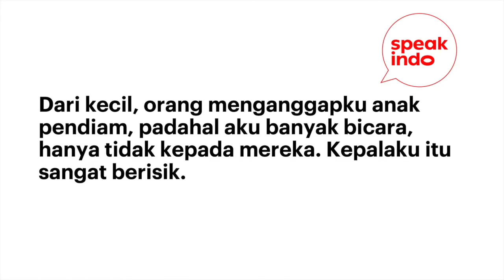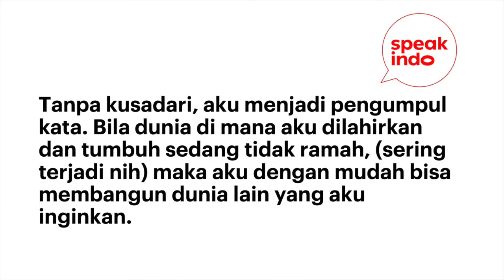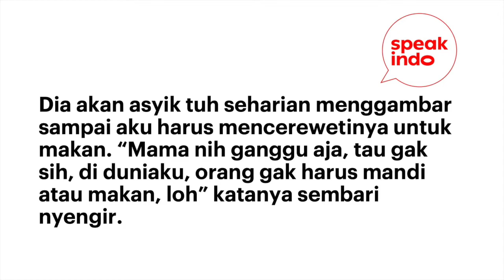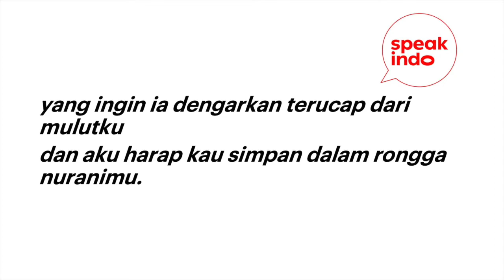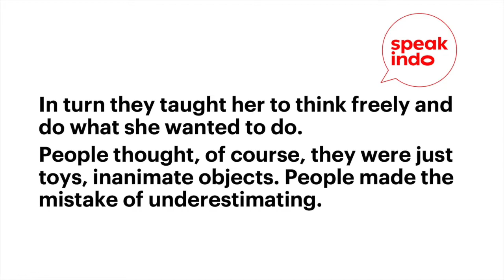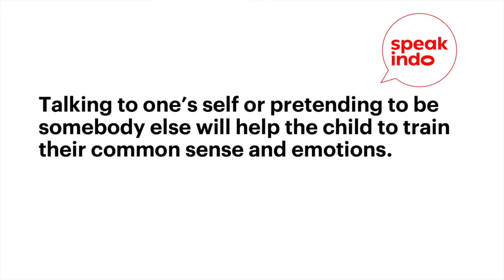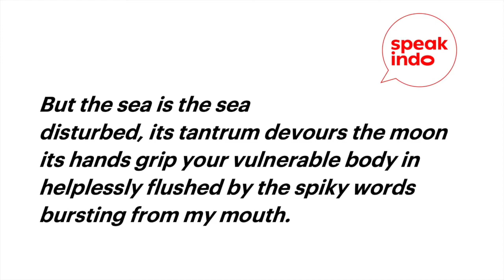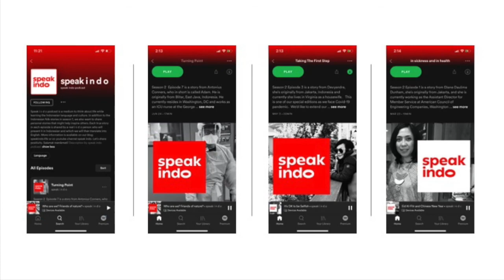Speak Indo S3E1 The Child In All Of Us I Learn Indonesian I Belajar Bahasa Inggris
Season 3 Episode 1, is a story from Cyntha Hariadi who is a writer from Tangerang, Banten. She now resides in Ubud, Bali. Among her publications: “Ibu Mendulang Anak Berlari” (a book of poems), “Manifesto Flora” (a collection of short stories), and “Kokokan Mencari Arumbawangi” (a novel). All published by Gramedia Pustaka Utama and can be found in Gramedia bookstores and online stores. Her latest story can be found in “The Book of Jakarta” an anthology by Indonesian writers published in 2020 by Comma Press, UK. The book can be purchased online at Comma Press, UK website and at the Post Santa bookstore in Jakarta.

This episode is one of  editions as we are still in the midst of Covid 19 pandemic. We’d like to extend our deep condolences to those who have lost their loved ones. This is definitely a very difficult time for everyone and we can only hope that soon we all heal as nature flourishes. Probably one day when we look back, we learn how valuable is the time that we have to hug our loved ones, to be kind to our fellow humans and to thank the sun for shining upon us.

Content:
00:00 - intro
00:38 - Indo version
07:37 - English version

Guest Speaker Photo: Cyntha Hariadi personal collection by Adi Nugroho photography
Poem translated by Syarafina Vidyadhana & Rara Rizal